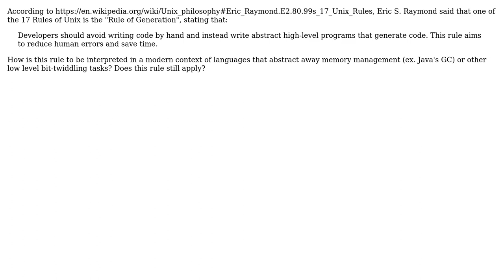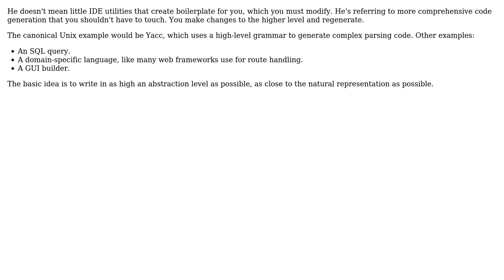Software Engineering: Modern Interpretation of the Unix Philosophy of "Rule of Generation"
With thanks & praise to God, and with thanks to the many people who have made this project possible! | Content (except music & images) licensed under CC BY-SA | Music | Images & others | With thanks to user Karl Bielefeldt user JDlugosz user Green and the Stack Exchange Network Trademarks are property of their respective owners. You are responsible for your own actions.